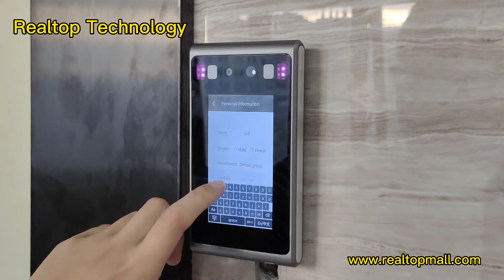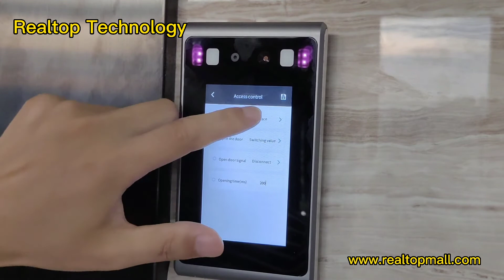4.3 inch RT-P4 Face recognition access control system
RT-P4. Touch screen WiFi IP Face recognition access control system.
4.3 inch binoculars HD camera
Easy to Install DIY
Support binocular live Detection
Support up to 1000 face comparison libraries and 60000 records